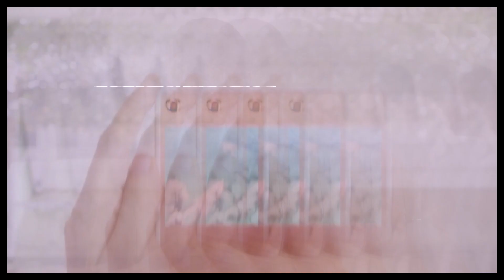On the Phone